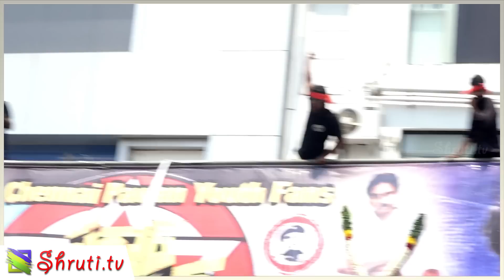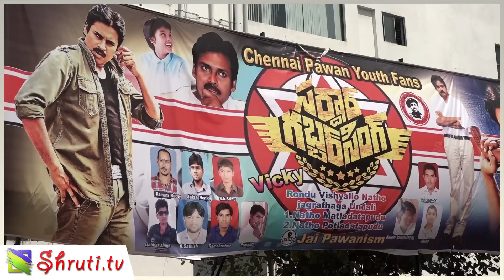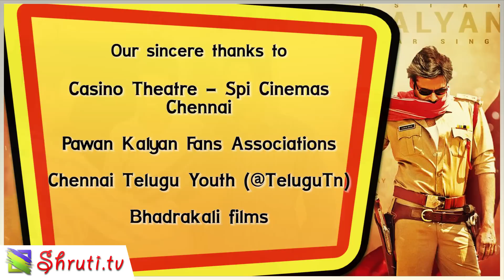FDFS Sardaar Gabbar Singh Mass Opening in Chennai | Power Star Pawan Kalyan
చెనైలో పవర్ స్టార్ పవన్ కళ్యాణ్    సర్దర్ గబ్బర్ సింగ్ మాస్

Public Review of Sardaar Gabbar Singh